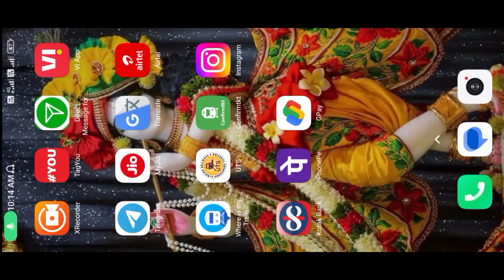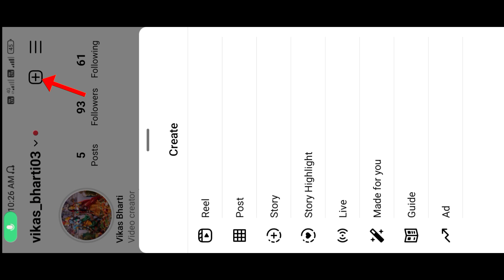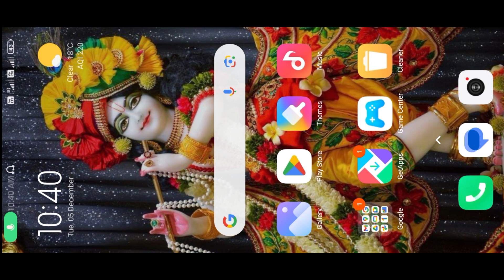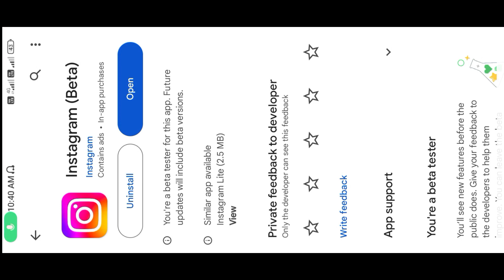Instagram Multiple Photos Music Add New Update | Instagram Multiple Post Me Music Add Kaise Kare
Hello Dosto Me Vikas Swagat Hai Aapka Ek
Aur Nayi Video Mein Aap Dekh Rahe Ho
Technical Vikas Bhai YouTube Channel.

About This Video:- Dosto Aaj Ki is Video Mein
Aapko Sikhane Wala Hu How To Add Music To Instagram Post With Multiple Photos or How To Add Music To Instagram Post Ummeed Hai Aapko Yeha Video Bahut Jyada Pasand Aayi Hogi Thank You So Much.

add music to multiple photos on instagram
add music to instagram post
how to add music to multiple post on instagram
add music to multiple instagram post
add multiple photos to instagram story
how to add music to multiple photos on instagram
instagram par multiple photo par song kaise lagaye

how to turn off active status on instagram 2023 | instagram show activity status option not showing

How To Upload HIGH QUALITY Video On Instagram Reels | Post High Quality Reels & Photos [NEW UPDATE]

Instagram Reels Let Others Use As A Template New Feature | Instagram Let Others Use As A Template